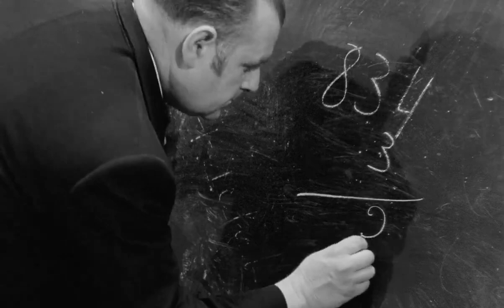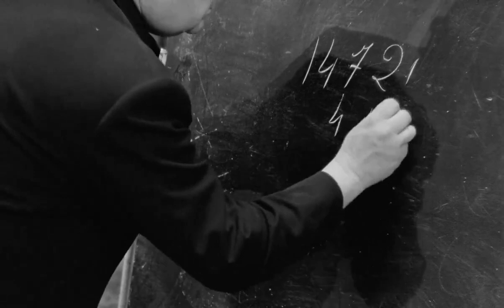🚩 En souvenir de AU HASARD BALTHAZAR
Au hasard Balthazar (1966)
Un film de Robert Bresson

"I want the camera to be a tool of creation."

- Robert Bresson

Full Excerpt:

"A film cannot be like a play. First, because a play absolutely requires live presence, presence in flesh and bone.

In the mainstream films that I call “filmed theater,” people act as if they’re in a play, actors are asked to perform theatrically in front of a camera, and the camera is reduced to recording the actors’ performance. The camera, this miraculous, extraordinary instrument, is demoted to a tool of reproduction.

I want the camera to be a tool of creation. But because of the force of theatrical habits, the audience asks for theater, asks for mimicry and theatricality, asks for the gestures of theater, for intonations.

If we don’t give it to them, the audience doesn’t understand what they’re seeing. Not just the audience, but critics too."

(From Bresson's interview with François-Régis Bastide, 1966)